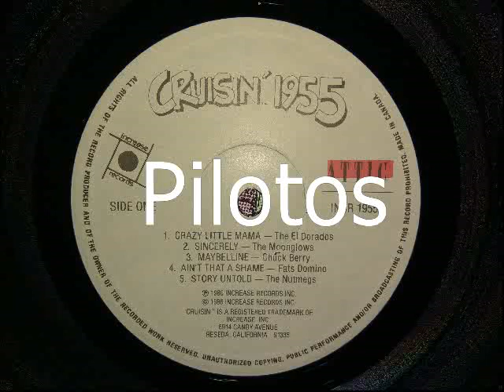MAYBELLENE - CHUCK BERRY